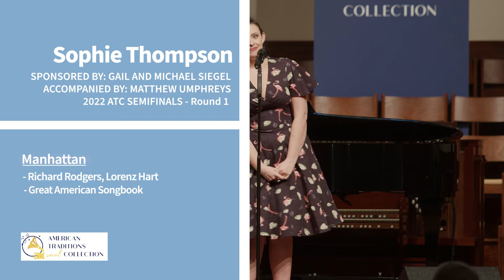Sophie Thompson - Manhattan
Sophie Thompson sings Manhattan, by Richard Rodgers and Lorenz Hart in her Semifinal Program at the 2022 American Traditions Vocal Competition, representing the Great American Songbook category.

The American Traditions Vocal Collection celebrates, performs and preserves all classic styles of American music. Founded as a part of Savannah Onstage in 1993, the ATC was first a vehicle strictly for Black Singers to perform Black American Music. Today, the 501(c)(3) nonprofit organization promotes all classic styles of American songs and focuses on what musically connects us. The ATC accomplishes this through musical events and educational offerings, such as classroom experiences for local students, their regional high school singing competition, the Junior ATC, and their annual, international vocal competition for professional artists, the American Traditions Vocal Competition. The organization annually awards over $35,000 in cash prizes, and is dedicated to enriching the lives of audiences through musical diversity, and engaging the minds of tomorrow’s musicians and music lovers.